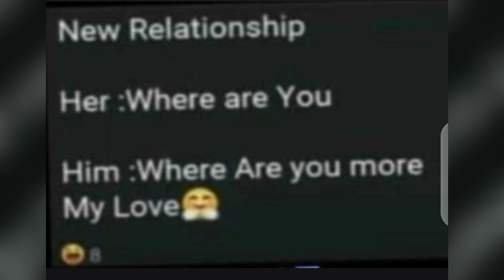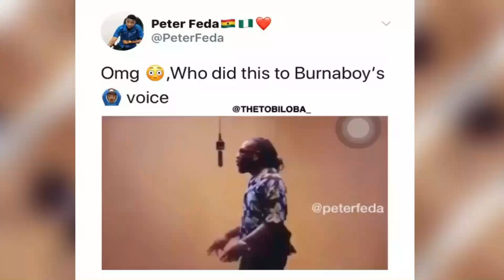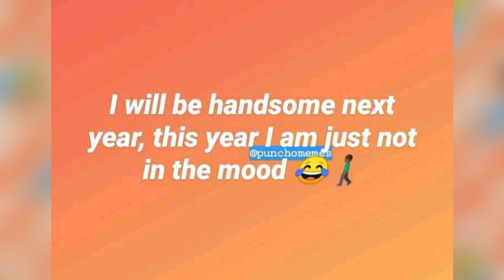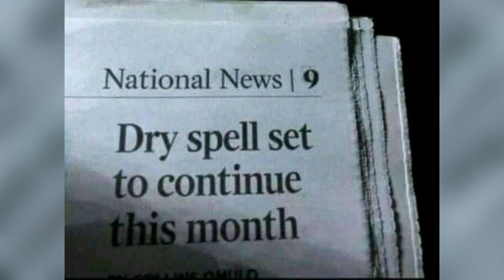Best Of Funniest Kenyan Memes Comedy ep11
The president admitted to watching kenyanmemes.😃